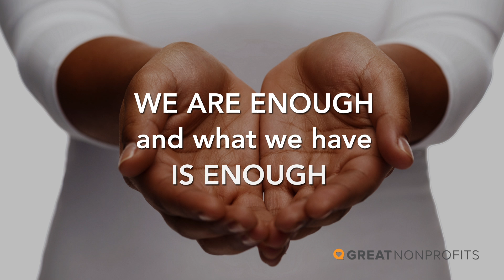Shayla Richard 30 Sec VO